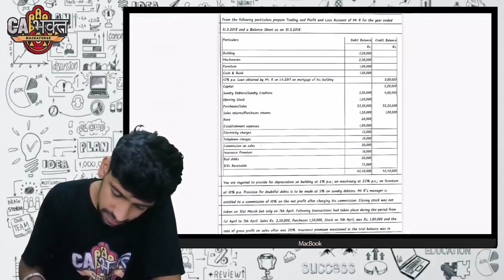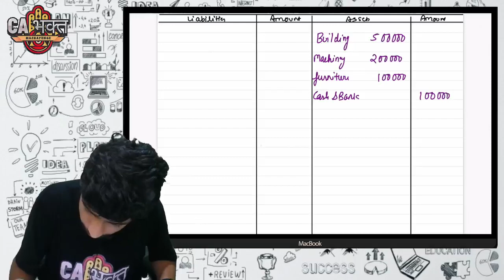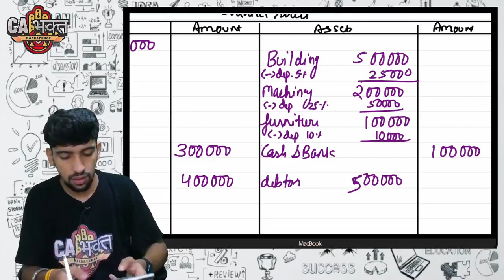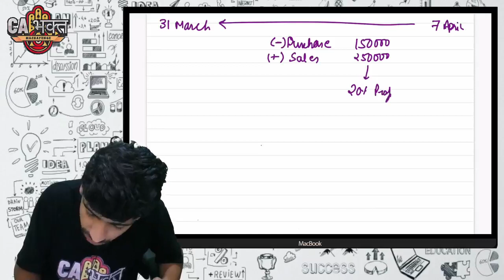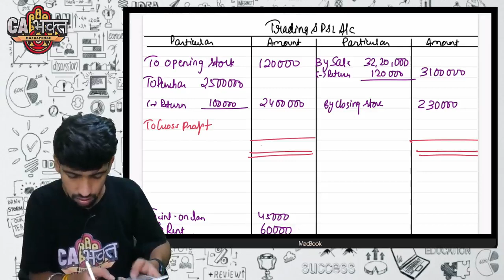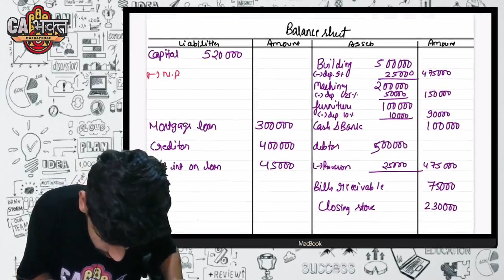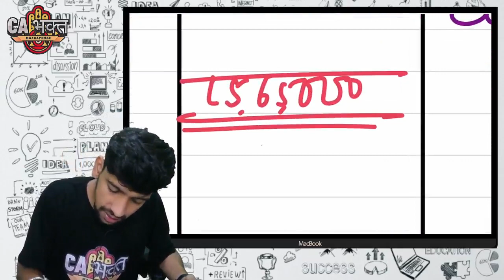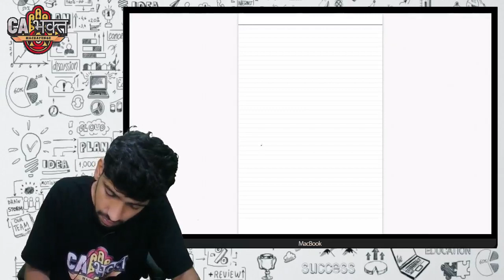41. CA/CMA FOUNDATION ACCOUNTS | Final Accounts 9